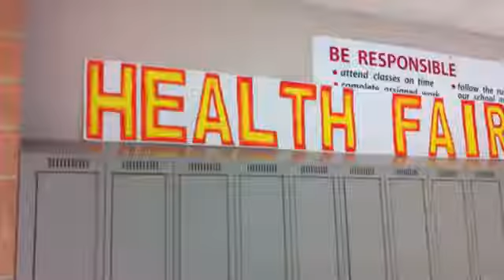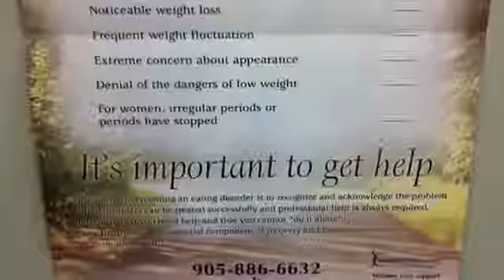Mental Health Fair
EDOYR visited Keswick High School for their Mental Health Fair.